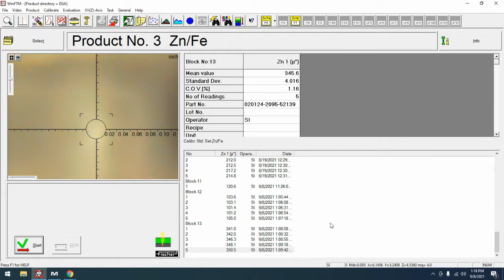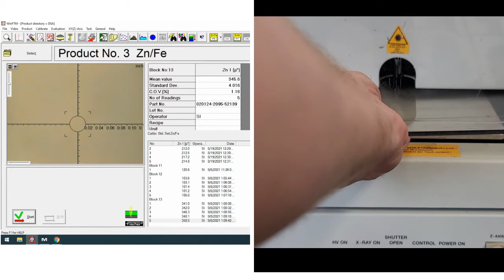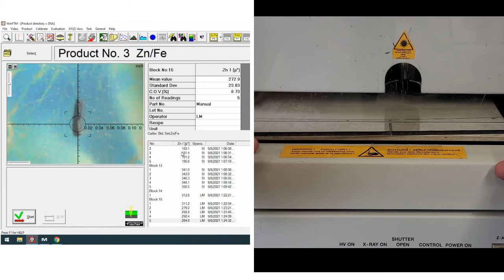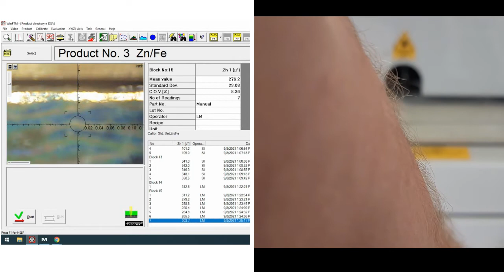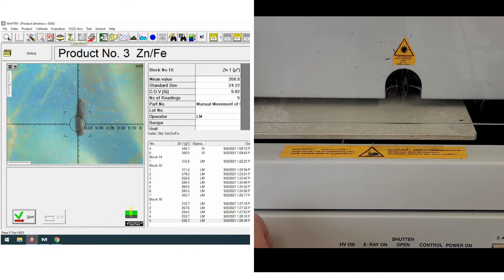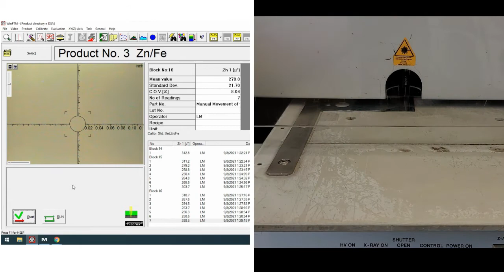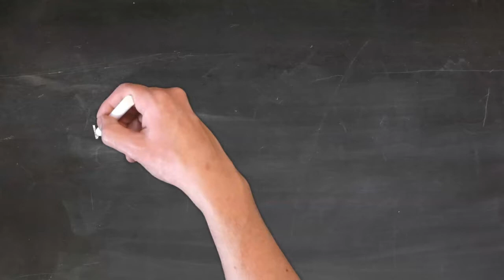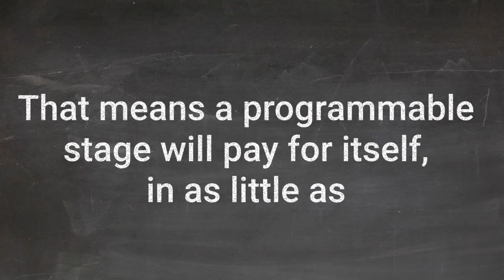The Case for the Programmable Stage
It's easy to make the knee jerk decision to save money by not getting the "luxury upgrade" of a programmable stage on your new x-ray.

What if it's not a luxury but a necessity?  A necessity because it will save you more money than it cost to have on your x-ray.

In this video we are going to compare three different ways of aligning a part and moving it into various measurement positions.

We will start with the manual stage as a control. Then use the programmable stage to perform the movement.  Finally we will let the programmable really show it's worth by running a fully automated program.

We will come to you!

Servicing
New York -
Buffalo
Cheektowaga
Olean
Albany
Schenectady
Rochester
Batavia
Seneca Falls
Auburn
Syracuse
Watertown
Fort Drum
Ithaca
Utica
Rome
Binghamton
Elmira
Corning
Cortland
Jamestown
Dunkirk
Fredonia
Ogdensburg
Massena
Plattsburgh
Oneonta
Malone
Oneida

Pennsylvania -
Pittsburgh
Philadelphia
Camden
Wilmington
Allentown
Bethlehem
Easton
Harrisburg
Carlisle
Scranton
Wilkes-Barre
Reading
Erie
East Stroudsburg
Lancaster
York
Hanover
State College
Chambersburg
Waynesboro
Lebanon
Johnstown
Altoona
Williamsport
Gettysburg
Bloomsburg
Berwick

Ohio -
Cleveland
Elyria
Akron
Canton
Massillon
Wooster
Astabula
New Philadelphia
Dover
Norwalk
Columbus
Cincinnati
Dayton
Toledo
Sandusky
Zanesville
Chillicothe
Marion
Mount Vernon
Bellefontaine
Cambridge
Washington Court House
Wilmington
Springfield
Greenville
Kettering
Sidney
Urbana
Findlay
Fremont
Tiffin
Youngstown
Boardman
Warren
Salem
Lima
Wapakoneta
Celina
Van Wert
Mansfield
Ashland
Bucyrus
Galion

Kentucky -
Louisville
Jefferson
Elizabethtown
Bardstown
Lexington
Bowling Green
Maysville
Fayette
Richmond
Berea
Frankfort
Mount Sterling
Glasgow
London
Paducah
Owensboro
Somerset
Danville
Evansville
Madisonville
Murray
Campbellsville
Central City
Middlesborough

Indiana -
Indianapolis
Scottsburg
Fort Wayne

Michigan -
Detroit
Warren
Dearborn
Flint
Ann Arbor
Monroe
Adrian
Grand Rapids
Kentwood
Muskegon
Holland
Big Rapids

Ontario -
Toronto
Ottawa
Hamilton
Kitchener
Cambridge
Waterloo
London
St Catharines
Niagara
Oshawa
Barrie
Kingston
Geater Sudbury
Guelph
Brantford
Peterborough
Thunder Bay
Belleville
Chatham- Kent
Sarnia
Sault Ste Marie
Kawartha Lakes
North Bay
Norfolk
Cornwall
Leamington
Woodstock
Timmins
Brockville
Midland
Carleton Place
Owen Sound
Orillia
Stratford
Windsor

Quebec -
Montreal
Quebec City
Sherbrooke
Sagueney
Trois-Rivières
Drummondville
Grandby
Saint-Hyacinthe
Rimouski
Shawinigan
Joliette
Victoriaville
Rouyn-Noranda
Salaberry-de-Valleyfield
Sorel-Tracy
Val-d'Or
Saint-Georges